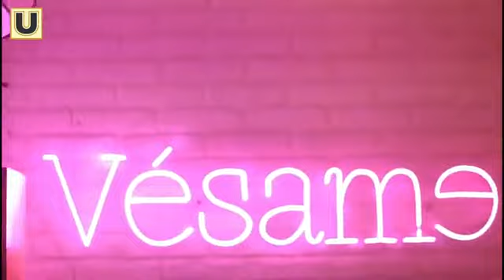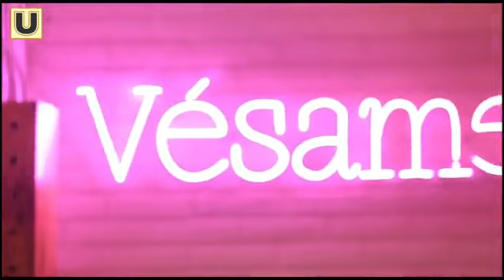¡ASÍ SE CANTA!🎸 - 07 de marzo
Con Alex Bautista.
 Invitado: Bizarro.🎤